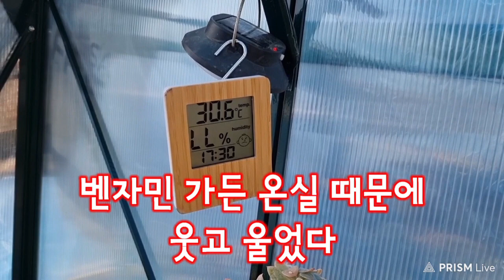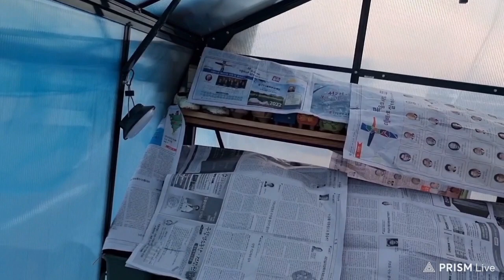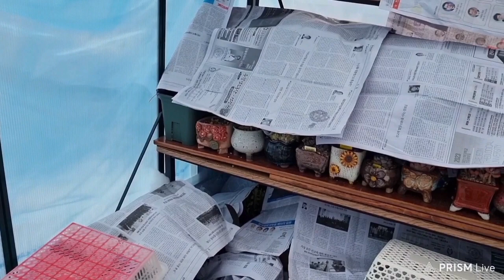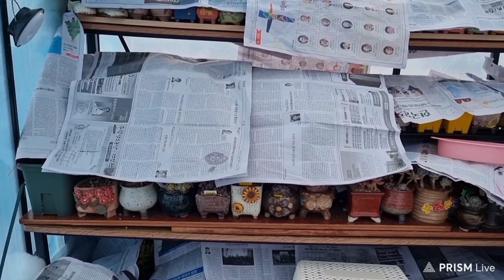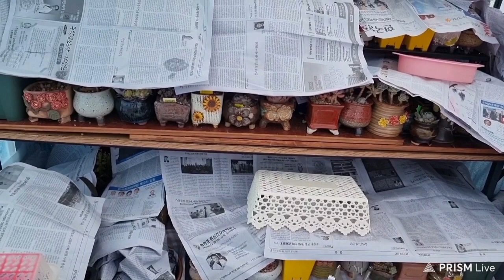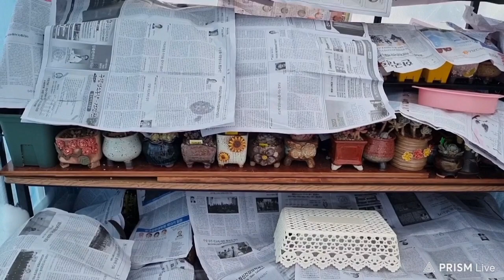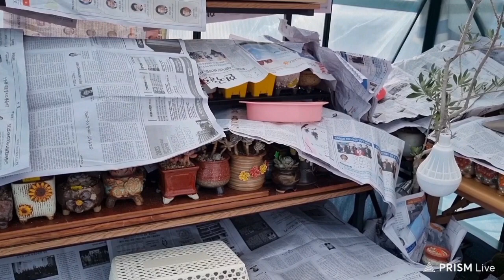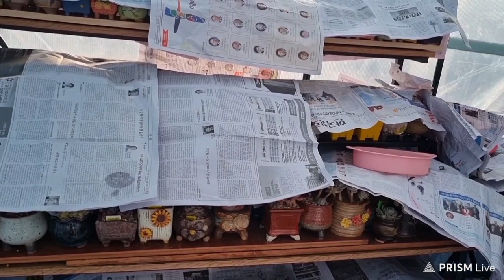다육이를보내주신고마우신님들그맘저도함께하겠습니다🙏🙏